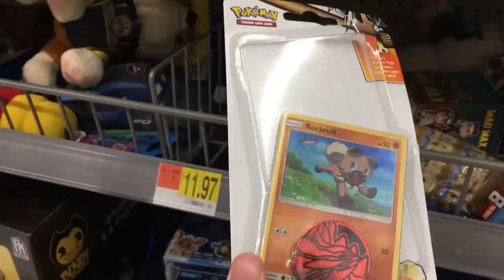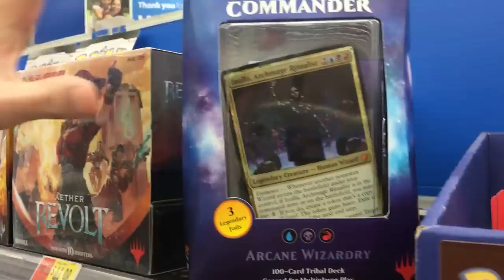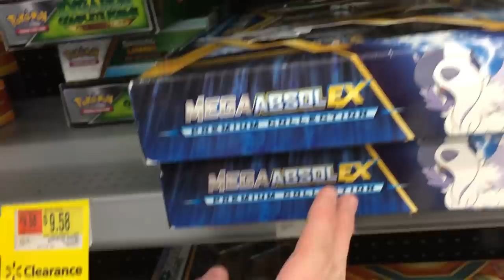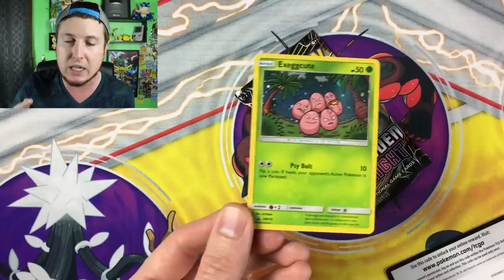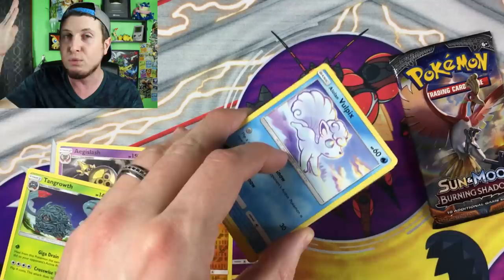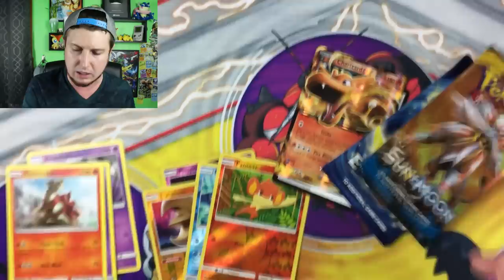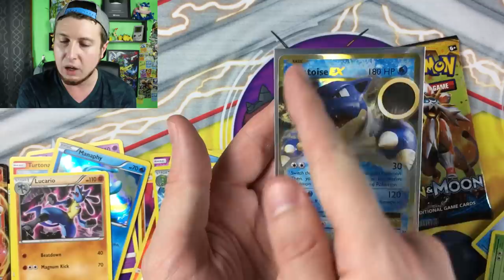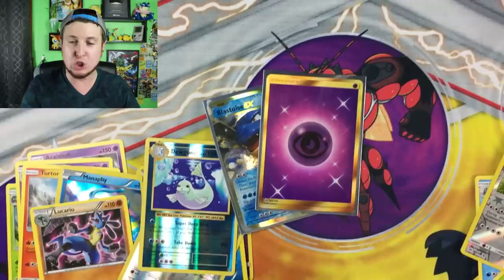SECRET RARE PULLED IN HIDDEN POKEMON CARD SEARCHING IN STORE! Ep 46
Searching for rare or new Hidden Pokemon cards inside a Walmart store for an opening! My Pokemon GO friend code for trading is revealed! What packs will were found? Plus a secret rare pulled from a Sun and Moon set!

SEND MAIL TO REALBREAKINGNATE to possibly be opened on the channel:
RealBreakingNate
USA
(Please note I currently do not trade. Also please make sure you have the correct postage when sending mail)